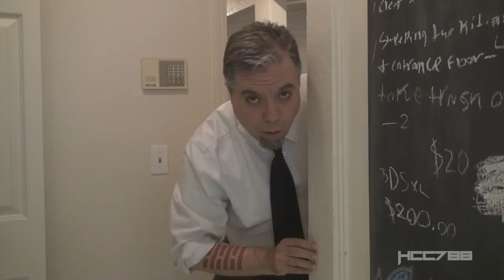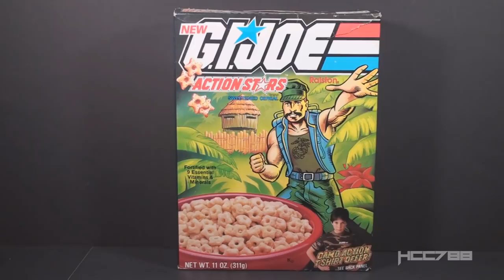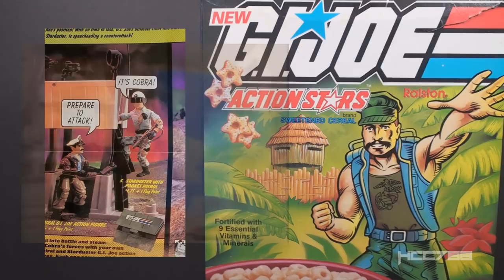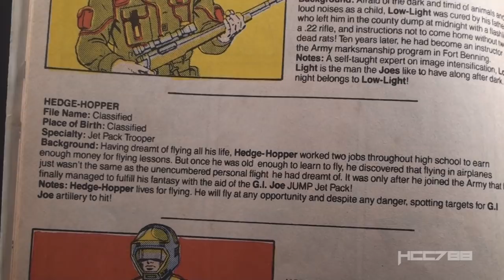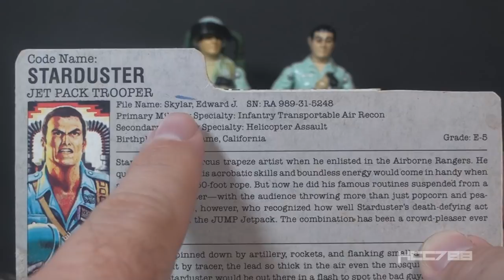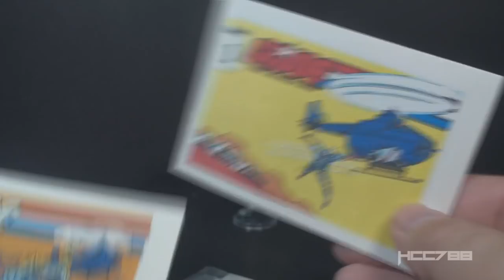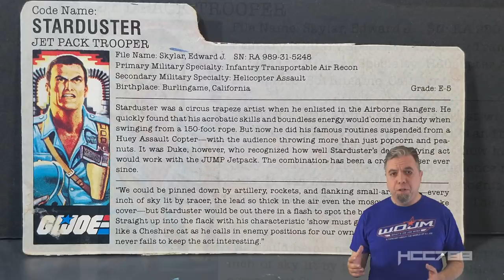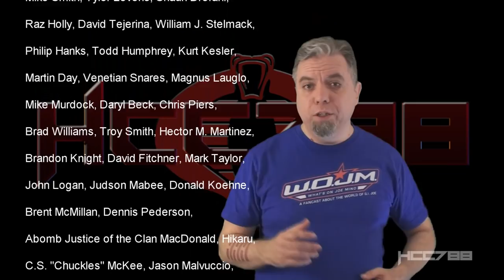HCC788 - 1987 STARDUSTER - G.I. Joe JET PACK TROOPER!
Bradley A. Good, Armen Nakashian,

Allen Okeefe, Judson Maybee, Jason S. Schetter,

Adam Verwolf,Sephi Melli, Rob Wilson,

Scott Miller, Chris Kanack, Elad Avni,

Justin Looby, Eric Ehmann, Stratoviper72,

Jon Carling, Dave Stelzer, RealWraith77,

Kurt Mathis, Greg Blanchette, Sean Lawrence,

Mate Mylar, C Kevin Porter, Barry Homes,

Tony Alan Jackson

GI Joe Action Stars

G.I. Joe Action Stars cereal commercial

"Rarities - DeSimone Convention Figures"

Forgotten Figures

The Ultimate Guide to G.I. Joe, 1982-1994, 3rd ed., Mark Bellomo,

 Krause Publications, Stevens Point, WI, 2018

Spaceballs

Future Gladiator, The Snow Queen, Clenched Teeth,